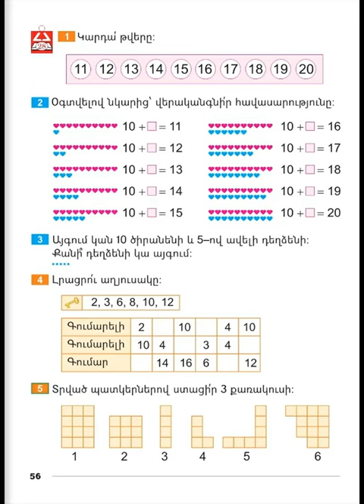Tnayin ashxatanq, Matematika 1, Girq 2, Das 28